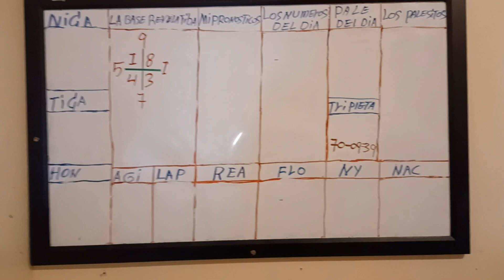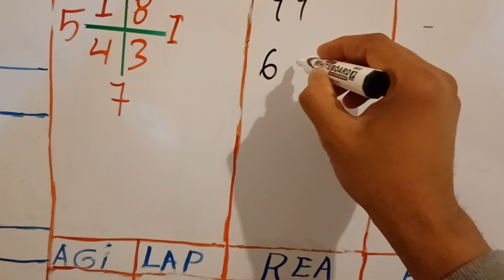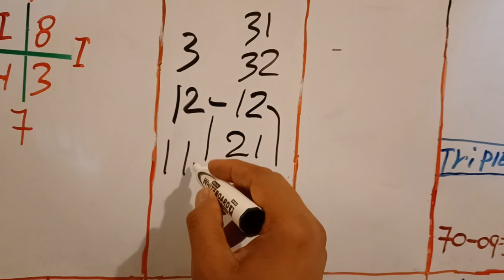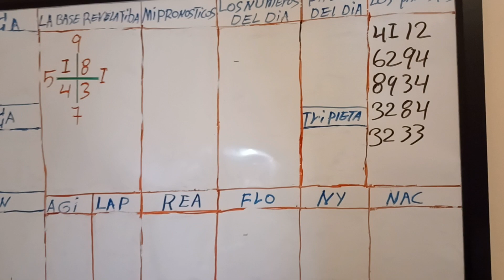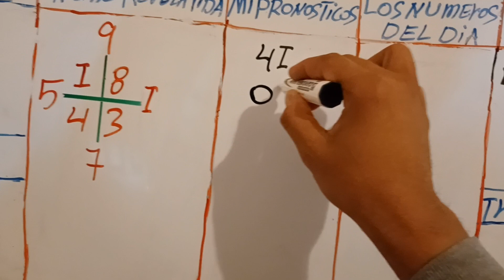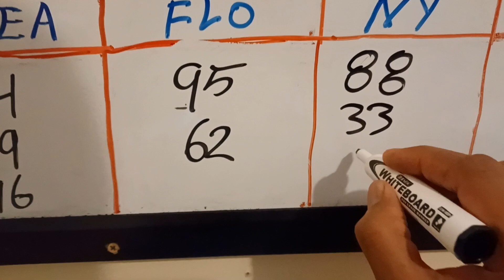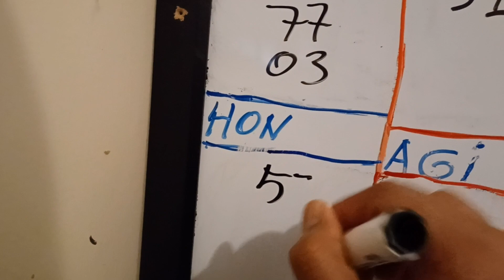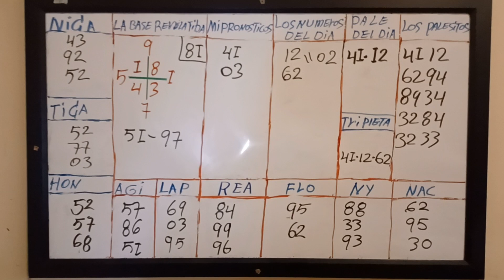4/10/2022/LA BASE REVELATIVA Y LOS NÚMEROS CONVERTIDO